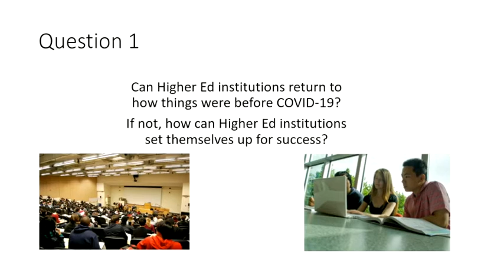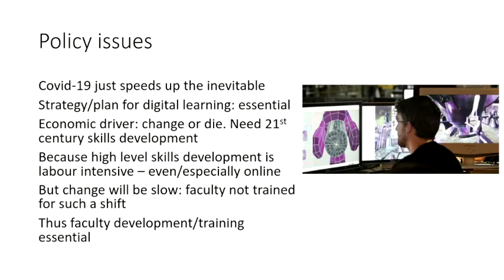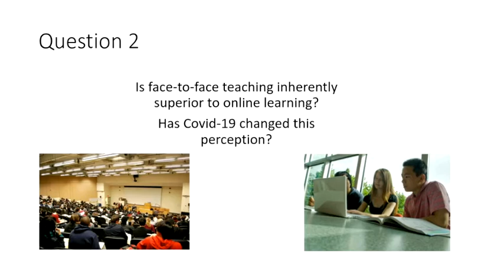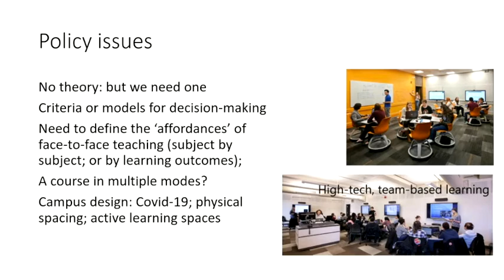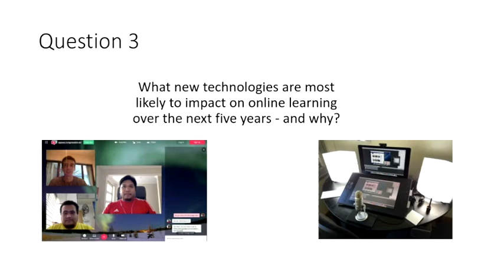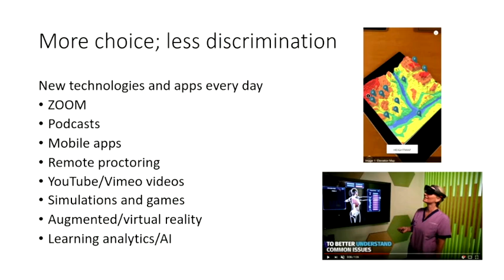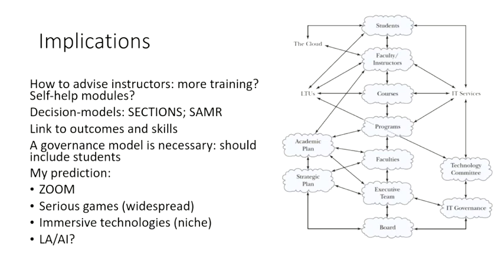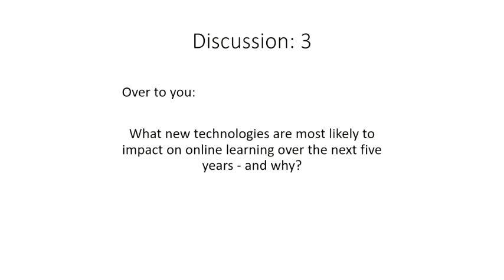The Impact of COVID-19 on online learning - a discussion with Dr. Tony Bates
This is a recording of the June 1, 2020 session by Dr. Tony Bates on the Impact of COVID-19 on online learning. This presentation was part of the Inquiry into Contemporary Issues in Learning Technologies openly accessed course in the MA in Learning and Technology degree facilitated by Dr. Irwin DeVries. The session was framed around three main questions generated by the students including: (1) can HE institutions return to how things were before COVID-19 and if not, how can HE institutions set themselves up for success? (2) is the face-to-face experience superior to online learning and has COVID-19 changed this? and, (3) what new technologies are most likely to impact on online learning in the next five years and why.

In the session, Tony taps into his extensive experience nationally and globally in online and blended learning to address these questions and speaks to post-COVID-19 blended and hybrid learning. Building on his blog post, he speaks to a need for increased support staff; the development of a strategy and plan for digital learning and models for choosing appropriate technologies for learning; training and resources for faculty (for example: the DYI UBC site - how to do an instructional video), open access/on-demand learning, choices of what to put online and why. He provided some very encouraging words to students in the MA in Learning and Technology program,

“if you are MALAT students that must be very good news for you because it looks like the job market for people with your qualifications is going to be pretty strong over the next few years” (Bates, May 2020).

We are very thankful to Dr. Bates for making time to share his expertise openly with us as well as the willingness of the MALAT students who were present for the live session to share this recording widely.